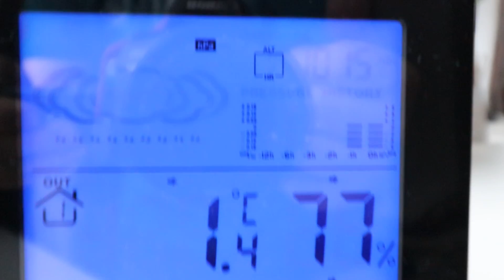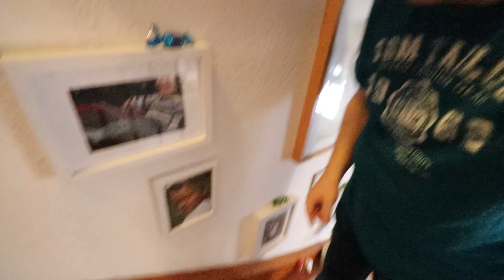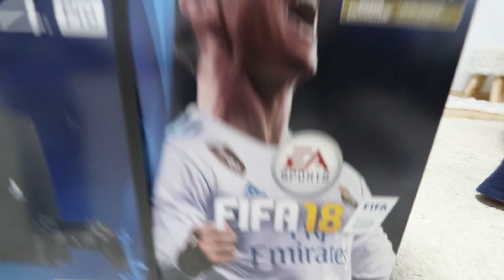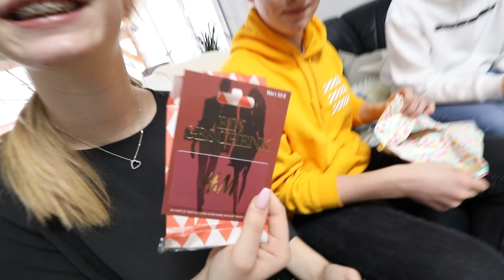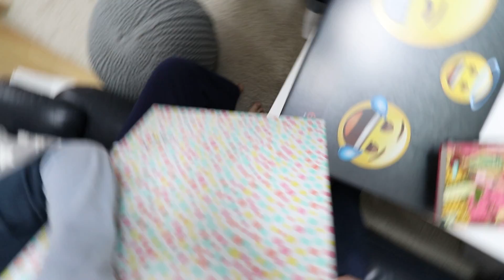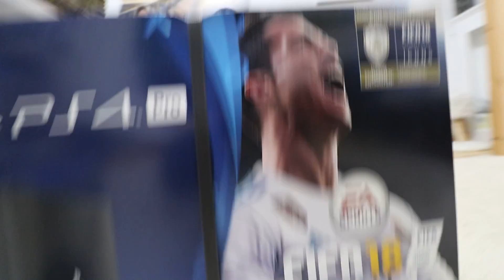PLAYSTATION PRO zu OSTERN? 😍 DER OSTERHASE WAR DA 🐰 FROHE OSTERN 😁 TipTapTube UNCUT😎 AddiHabibi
Holzoptik Vintage groß
Holzoptik Vintage klein

Lampe Weiß (haben wir zurück geschickt)

Solar-Set zum Laden von Handy, Akkus, Touchlampen:
revolt Solarpanel Set: Solarpanel (20 W) mit Akku, Laderegler und 230-V-Wandler (Solar Set mit Akku)

Zusätzliches Solarmodul
revolt mobiles Solarmodul

190 Watt Solarmodul

Crimpzange für Solarkabel

- Rechtliches -
Die mit Sternchen (*) gekennzeichneten Verweise sind sogenannte Provision-Links. Wenn du auf so einen Verweislink klickst und über diesen Link einkaufst, bekomme ich von deinem Einkauf eine Provision. Für dich verändert sich der Preis nicht. Man soll angeblich auch noch "Werbung" dran schreiben, deshalb hier jetzt: WERBUNG